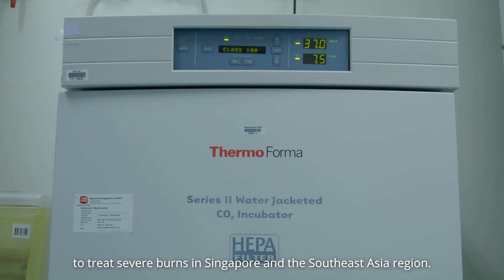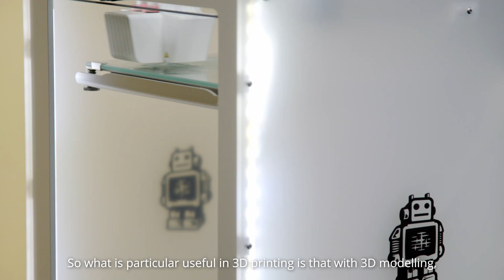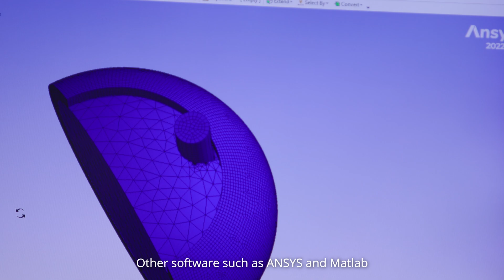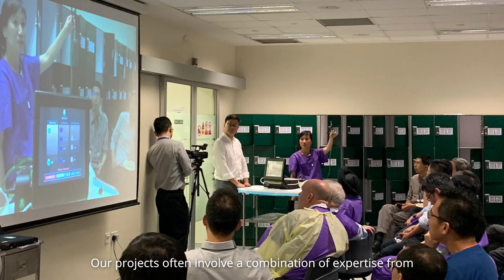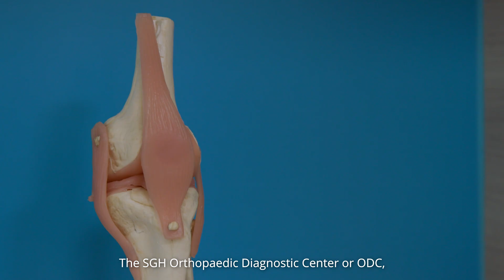Musculoskeletal Sciences Academic Clinical Program Research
The ACP aims to build upon the foundation already laid by Surgery ACP, which is to promote advances for the musculoskeletal specialties within the surgical community. MSKSC ACP strives to achieve continual improvements in clinical outcomes and integrated clinical care for musculoskeletal patients. This is coupled with the pursuit of our academic mission, which is to provide a holistic education for surgical trainees and clinicians; as well as to develop a strong team of clinician-researchers to drive medical innovation in the field of musculoskeletal sciences. In addition, we aim to establish a philanthropic culture within the ACP.